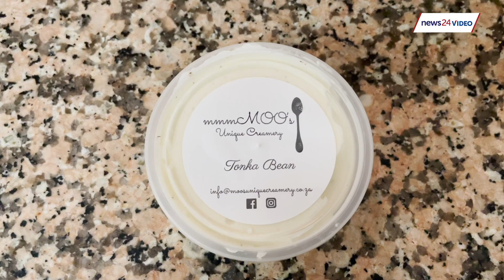WATCH | Life throwing you lemons? Make ice cream: Retrenched chef starts business during lockdown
When life throws you lemons, make ice-cream. After the president's announcement of a national lockdown due to the novel coronavirus in March 2020, former chef, Maxine Wiehe took a leap of faith and started her dream business, mmmMoo's Creamery in July 2020 - a month before her retrenchment.